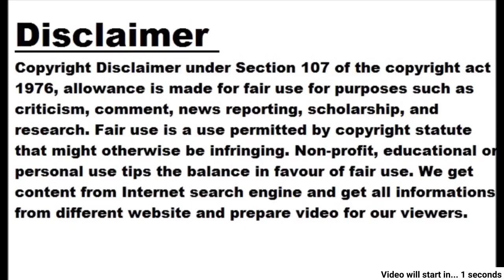Kailas Kher's Roaf, I am PM's Navaratna and Yogiji's sweat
- The commandos in Lucknow were heavily harassed - Live concert outraged over disorder in government event: Video goes viral Mumbai: A video of singer Kailak Kher has gone viral. In it, he taunted a guard in Lucknow by saying 'I am PM's Navaratna and Yogiji's sweat'. Kailas Kher was angered by the disorderly conduct of the concert held in Lucknow. He told the guard that I am PM's Navaratna. You should show some discernment. Show command wherever needed. I am the sweat of Maharaj Ji. I have come among the saints with great thirst. Brother, remember that I am not a film singer. I live for India and will die for India. However, later he calmed down and went on stage to sing many songs.